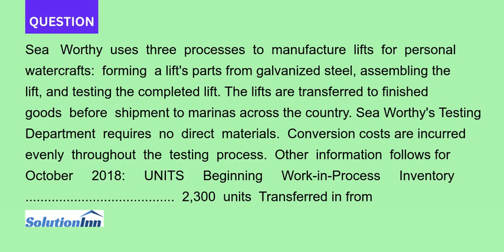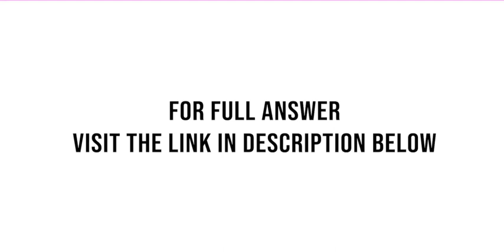Sea Worthy uses three processes to manufacture lifts for personal watercrafts forming a lift s pa...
Sea Worthy uses three processes to manufacture lifts for personal watercrafts: forming a lift's parts from galvanized steel, assembling the lift, and testing the completed lift. The lifts are transferred to finished goods before shipment to marinas across the country. ...